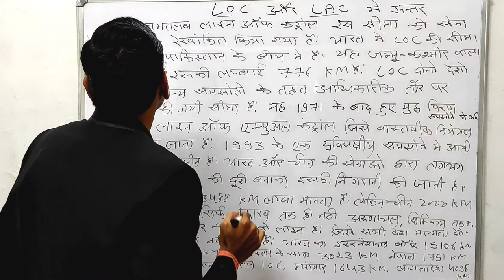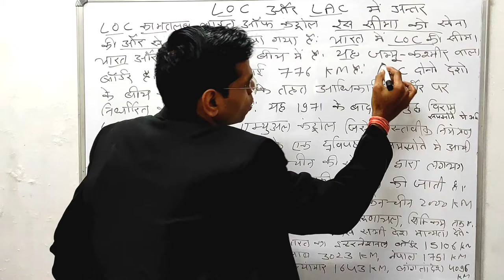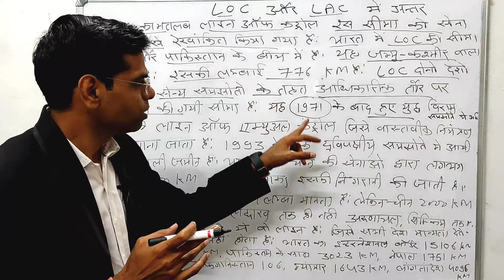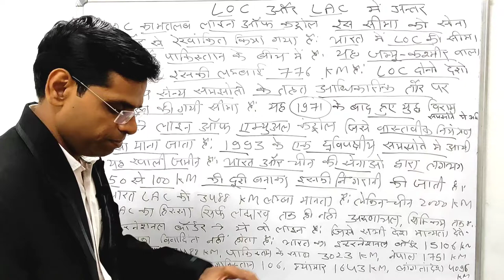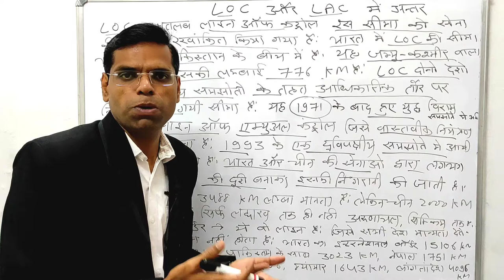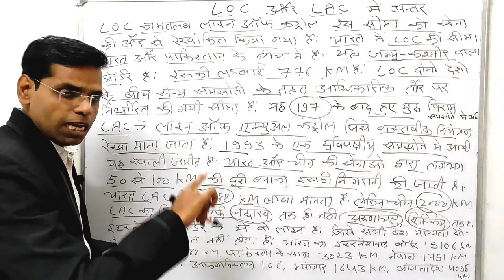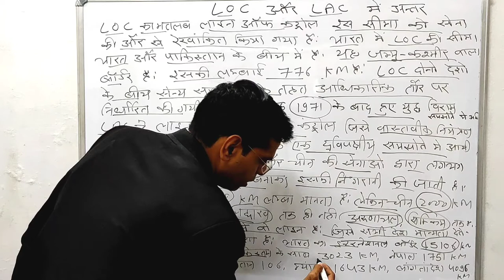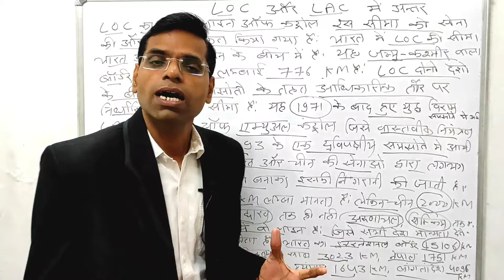LOC OR LAC में क्या अंतर हैं | LOC or LAC kya hai | LOC or LAC me antar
Hi

About this vidio- is vidio me bataunga ki loc or lac me antar